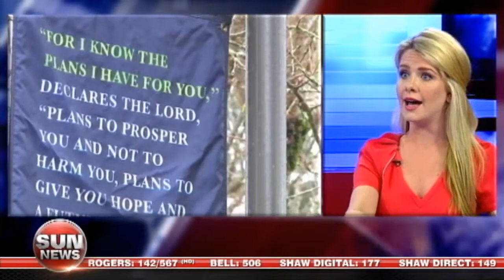TWU's Biblical Code Of Conduct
Trinity Western University requires its students to abide by a Bible-based code of conduct.